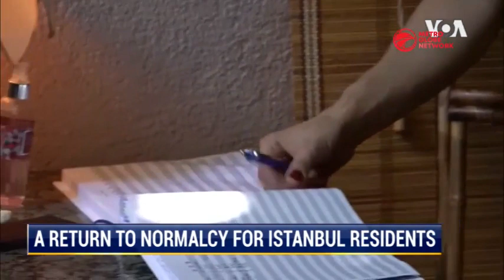A Return To Normalcy For Istanbul Residents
With infections rates falling and rising vaccinations, Turkey has lifted nearly all covid restrictions. After months of severe restrictions, the country is seeking to return to normalcy.